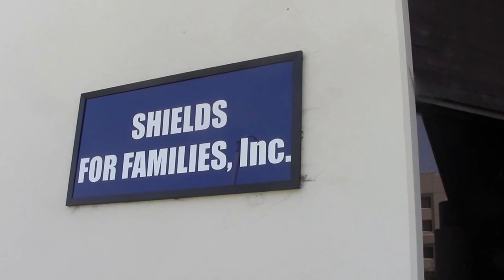From dope to hope